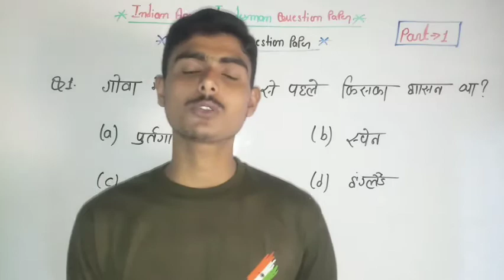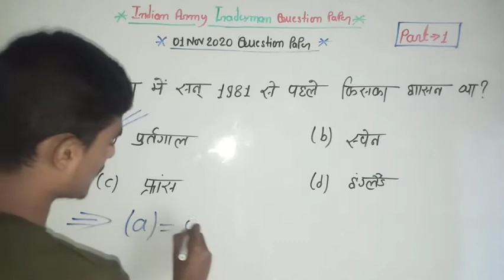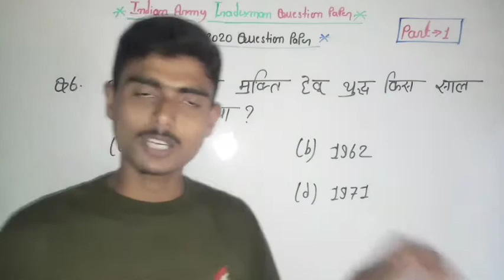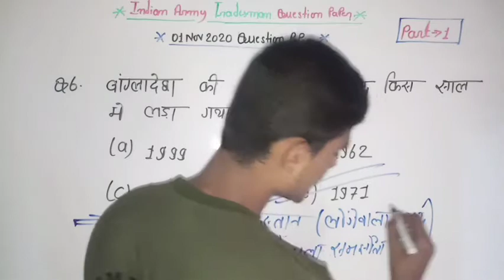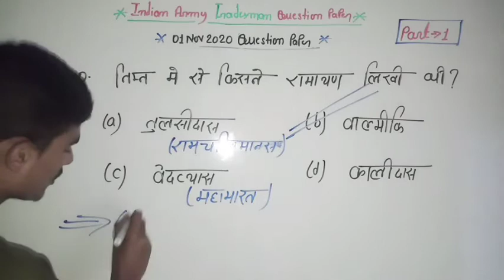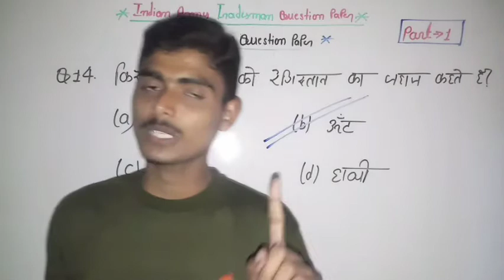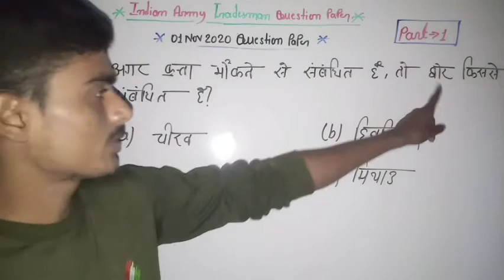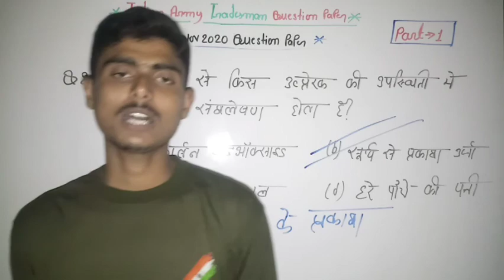Indian Army Tradesman 01 Nov 2020 Question Paper || PART-1 || Fully Solved